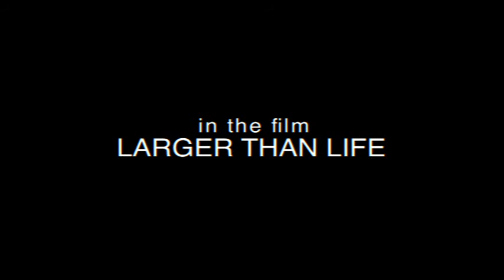LargerthanLife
Larger than Life is a documentary (Film Studio Mistrus Media) about Alvis Hermanis - one of Europe's best young theatre directors, now known throughout Europe and Russia, and his distinctive directing method, which is marked by renunciation of classic dramatic material and search for points of contact between theatre, documentary art, and life stories in order to transform a particular life story into theatre.